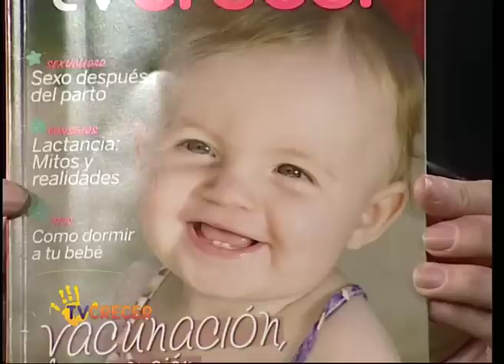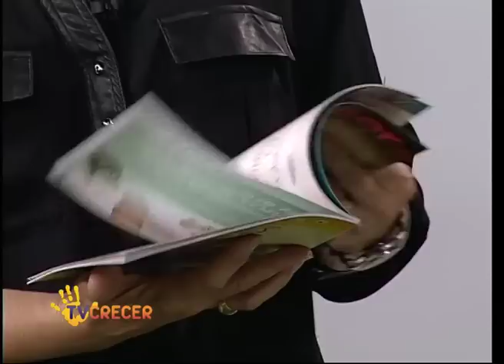Dr. Montes de Oca || Comprimidos de Ibuprofeno, cómo suministrarlos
El doctor Diego Montes de Oca habló sobre los comprimidos de Ibuprofeno. "Generalmente estos comprimidos se le pueden dar a los chicos a partir de los cuatro o cinco años. Las más comunes para suministrárselos son cuando tienen fiebre, sienten dolor o tienen un golpe y es necesario bajar el hematoma. Para los chicos más chicos, una buena opción son los comprimidos de ibuprofeno, masticables."